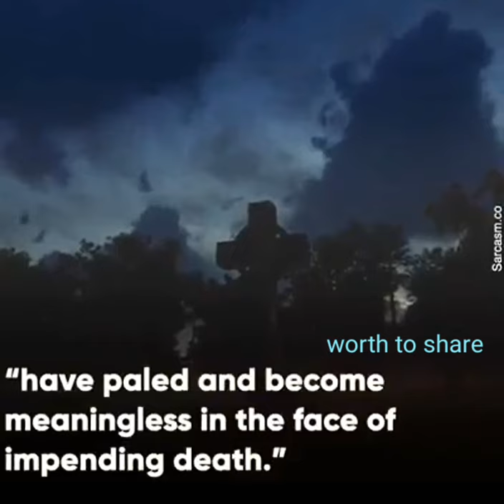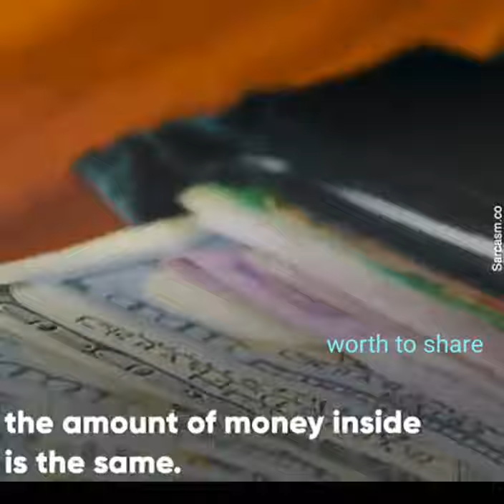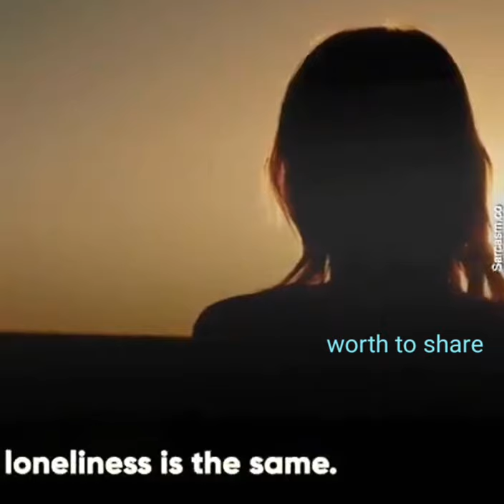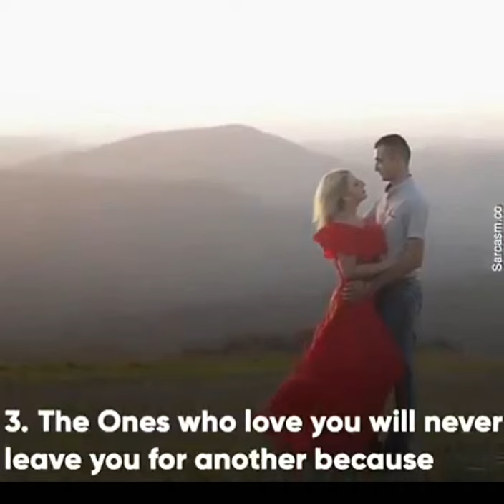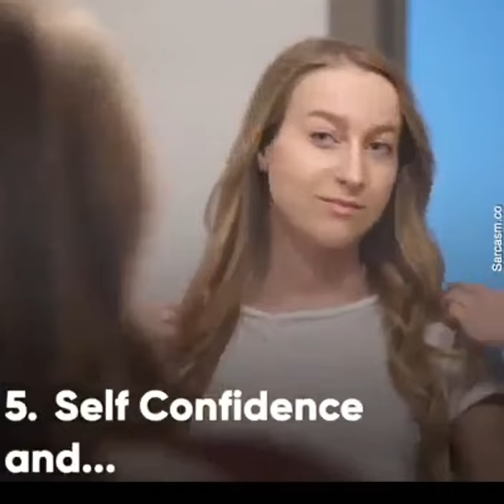Worth to share /Steve JOB